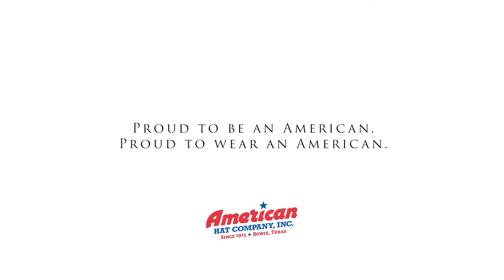Happenings at Bosque Ranch: American Hat Photoshoot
Our good friends at American Hat Company spent the week at Bosque Ranch for their yearly photoshoot!